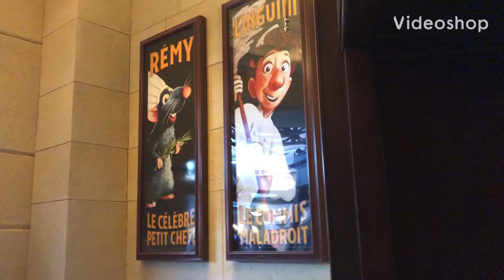Remy’s Ratatouille Adventure - “Lightning-y!” Lane Queue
Grab a pair of 3D “Goggletouilles” as you are whisked into Gusteau’s kitchen, where a big dinner is being prepared! Join Remy, Emile, and the gang in a delicious adventure that might make you hungry!